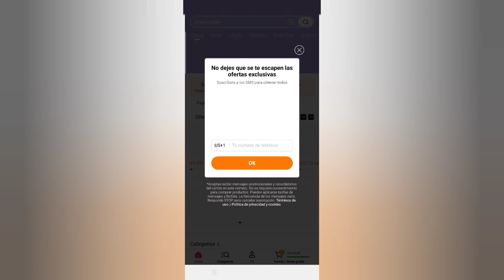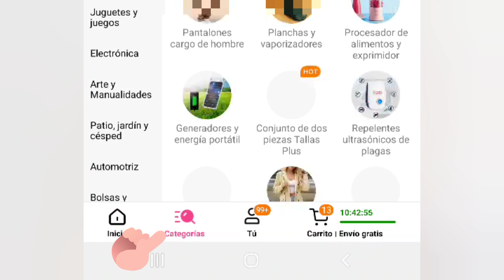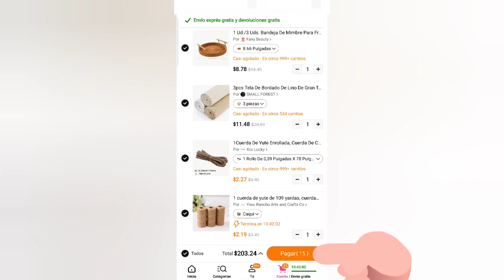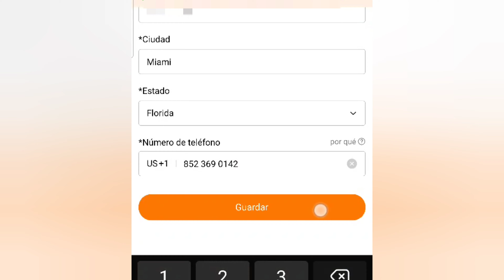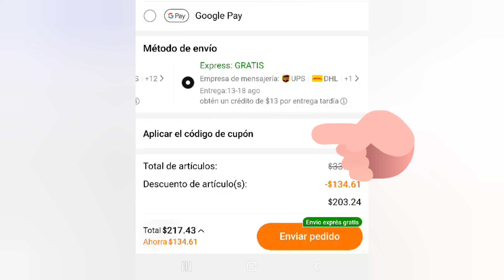COMO COMPRAR EN TEMU PASO A PASO DESDE REPUBLICA DOMINICANA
Super bienvenido 😙😙😚😚😚

En este canal hacemos todo tipos de manualidades hermosas, fáciles y tutoriales.

Si quieres que hagamos alguna manualidad que te pidieron en tu escuela solo escríbeme por mi instagram o aquí en los comentarios de youtube para ayudarte.

CONTACTO. 👇👇👇 Para Pormociones, sugerencias, ofertas, etc.

comohacer un linea de tiempo
Vainilla para el pelo
Cabello saludable con vainilla
Beneficios de la vainilla para el pelo
Rizosdefinidosconvainilla
Defino mi cabello con vainilla
Geoplano casero
Geoplano
Clases olnline
Online class
Naruto
Yarah
Sarah
Frizzydesi
Julio lora
Métodoloc
República Dominicana
14febrero2020manualidades
DIYsanvalentin
Sanvalentin
BulletJournal2020Abril
Agenda2020
Rizosdefinidos
TUTORIAL
cabellorizado
trucosdetiktok
hackdetiktok
Trenzasafricana
Trenzas sueltas
Trenzas en casa
Cantu
Ivoncurly
Camila
Frizzy Desi cabello
Antinoti
El penco
CremasMofajang
MofajangRojo
MofajanGris
MofajanNegro
MofajangDorado
MofajangAzul
Cabello rizado
Rizos definidos
50 regalos para san valentin
Frizzy Desi.
Ivoncriss
Peinados cabello rizado.
Me pinto el pelo con cremas de
 coloe mofajang
Como cambiar el color del cabello sin decolorar
Colores mofajang
Tutorial de como pintar el cabello sin dañarlo en casaMúsica: Do It
Músico: @iksonmqqq, morado, azul, verde, marron, amarillo